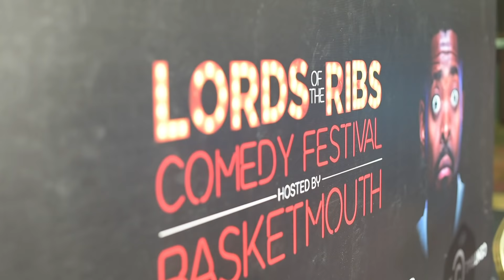Lord of The Ribs Comedy Festival | 2018 @Eko Hotel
The Lord of the RIB's Comedy Festival was an awesome one.
We had lots of international comedians who came to show the stuff they are made up.
In our own opinion, Comedy in Africa is fast growing globally and Basket mouth have played a very vital role in this trend.
Catch a glimpse of what went down at this year's Lord of the Rib's Comedy Festival 2018. Live in Lagos!